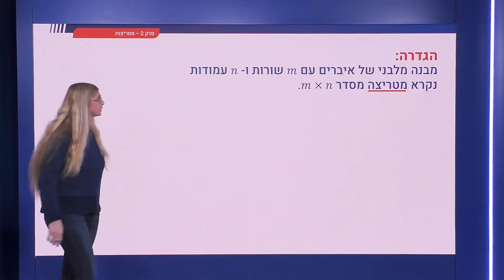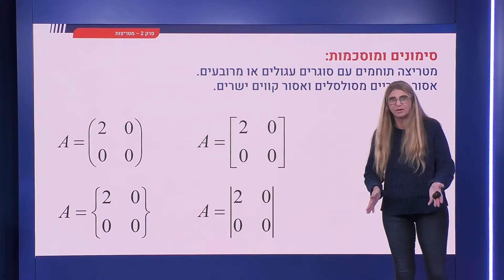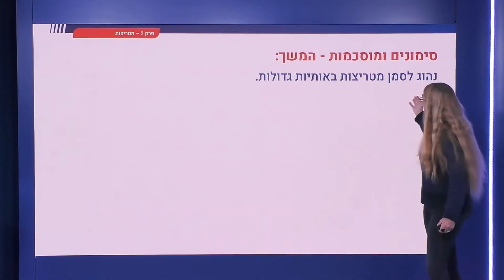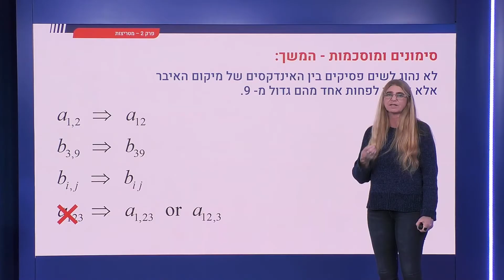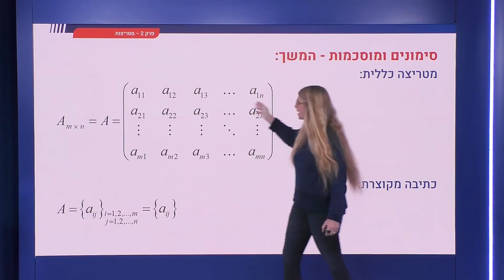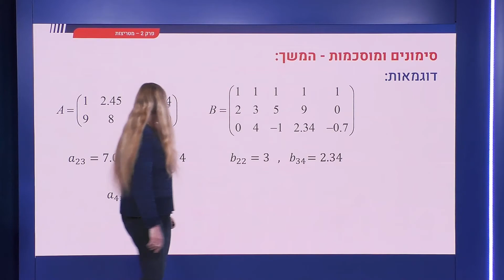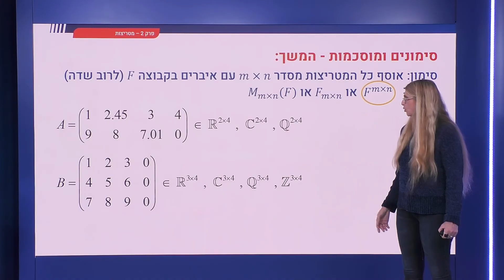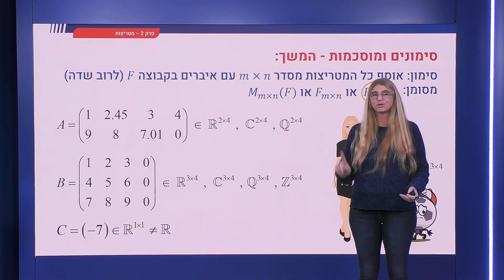44 - מטריצות: הגדרות וסימונים